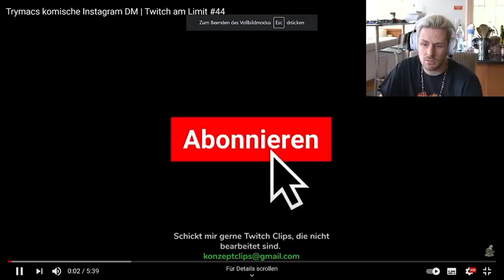Reaktion auf Trymacs komische Instagram DM | Twitch am Limit #44